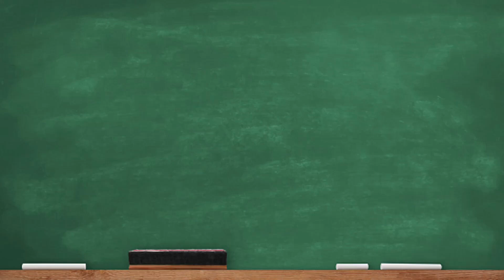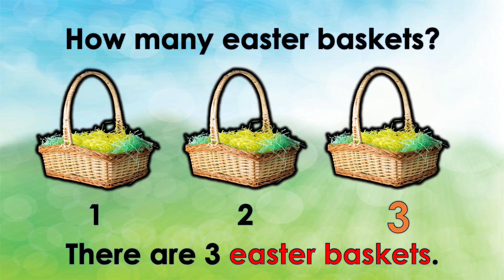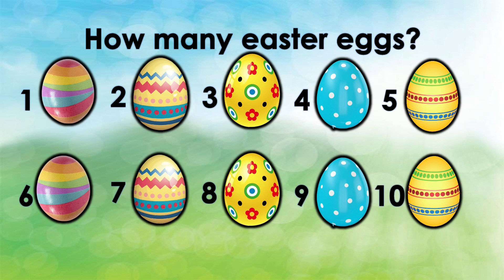Easter English Vocabulary | How many (easter eggs)? | ESL Teaching Material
Hello ESL friends! Welcome to another ESL vocabulary video you can use as teaching material in your ESL classroom.